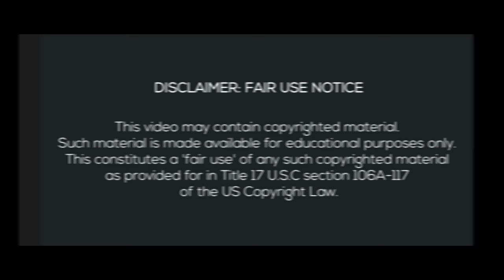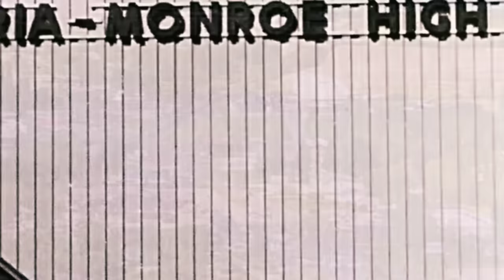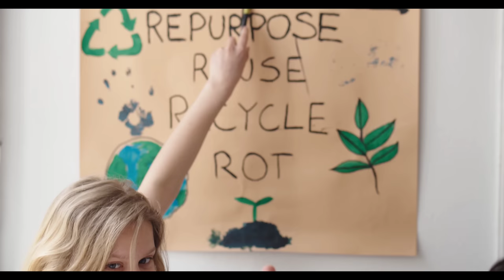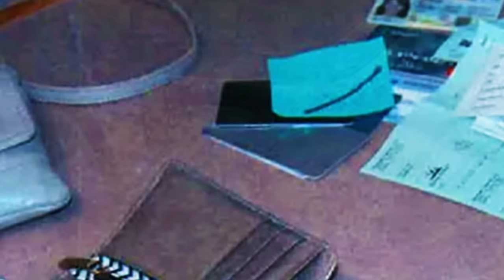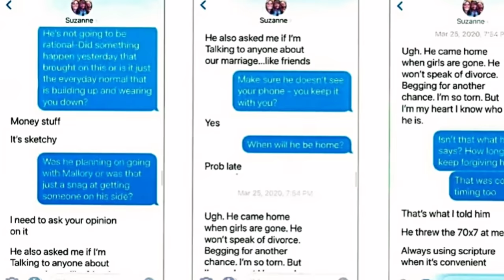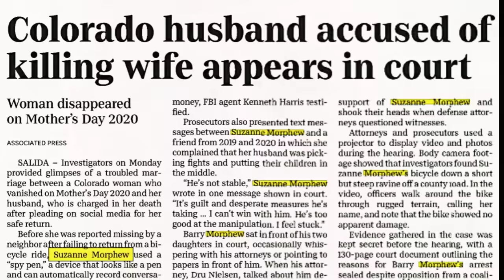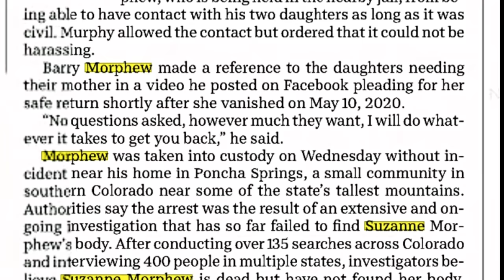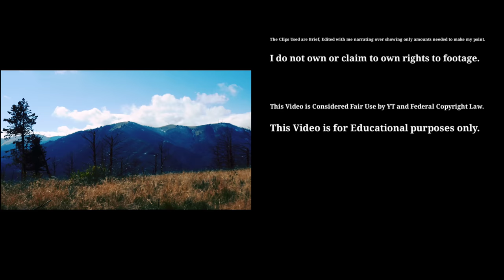The Disappearance & Murder of Suzanne Morphew. 05/2020 - 09/2023 Salida, Colorado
Hello everyone In today's video we will be discussing the disappearance and tragedy of Suzanne Morphew.  She went missing on mother's day in 2020.  There is so much information on this case so I will have many Sources listed below if you'd like to do further reading or research.   Her husband was charged in 2021 with murder, and after spending over a year in jail he was set free because new details in the case emerged.
Unknown male DNA was found on the glove box and dash in her car and was no match to her husband, boyfriend, or any male friend or family members.  The DNA was a partial match to a man who was linked to several violent crimes across several states.  This created enough reasonable doubt and Barry was ultimately released.

Sadly, in September of 2023 her body was found in shallow grave by the Colorado Bureau of Investigation while on another search.  There have been no criminal charges filed or arrests made since this horrible discovery, but investigators believe they have strong evidence to move forward with a case.   Remember people are  innocent until proven guilty in a court of law.

My thoughts and prayers go out to Suzanne, her daughters and family and everyone who knew and loved her🙏  I pray and hope the responsible person or persons will be brought to justice soon🙏

or contact your local FBI Office.

" no escape "
" if humans disappear "
" go to sleep little Earth"

Thank you all for your wonderful Support 🙏

Special Photo Credits:

Suzanne Morphew Facebook
Salida Fire and Rescue
Chaffee County Sheriff’s Office
Chaffee County District Court
FBI
Colorado Bureau of Investigation
ABC News
CNN
NBC News
New York Post
48 hours
People Magazine
KRDO
Denver 7
Tipton County Tribune
Fort Collins Colorodoan

Sources:

Google Maps

Google Earth

Fort Collins Colorodoan Friday May 7, 2021 Page 2A

Tipton County Tribune Friday May 7, 2021 Page 2

Tipton County Tribune Thursday May 6, 2021 Front Page

The Call-Leader Friday August 13, 2021 Front Page